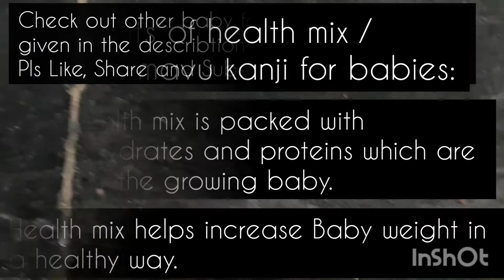Health Mix Powder for Babies/health mix Porridge for 9 Month to 12 Month babies/sathu mavu kanji